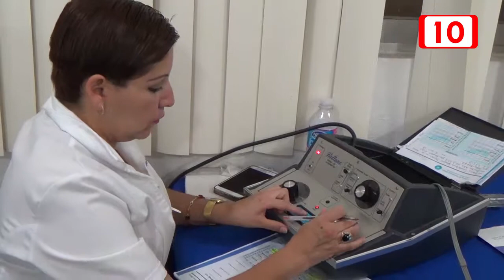Leones “renacimiento” realiza Jornada de Salud Auditiva